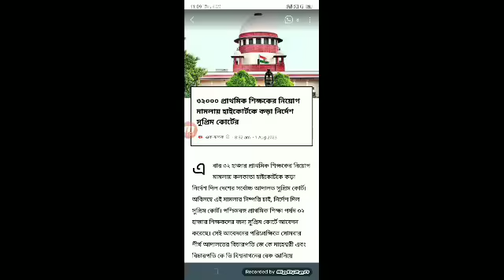লাখ টাকার আইনজীবীর যে হাল করলো সুপ্রিমকোর্ট শুনলে চমকে যাবেন l